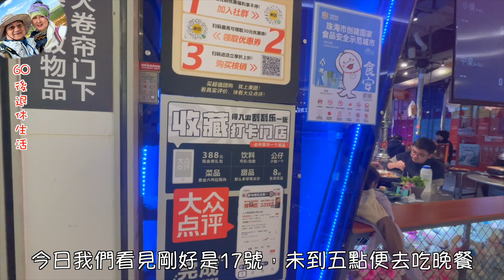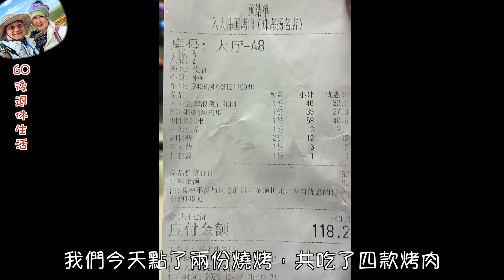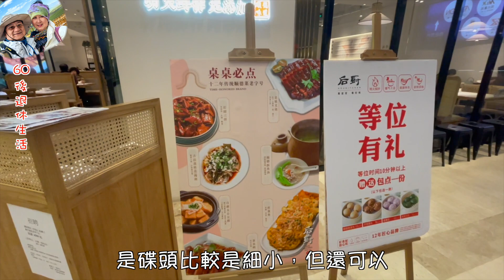242. 大灣區-吃喝玩樂篇-珠海（EP48) ， 韓國燒烤｜食飽每人唔使￥60｜帶你遊揚名廣場｜入火韓國燒烤｜港車北上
珠海市有一間韓國燒烤店，每月7號，17號，27號門店舉行會員惠顧有七折，所以我們每次都會選該段日子幫襯，今日點了2份燒烤肉共4款肉類，再加上一碟辣鳳爪，埋單每人唔使￥60，性價比非常高。

入火韓國烤肉
珠海市香洲區揚名廣場二期6樓